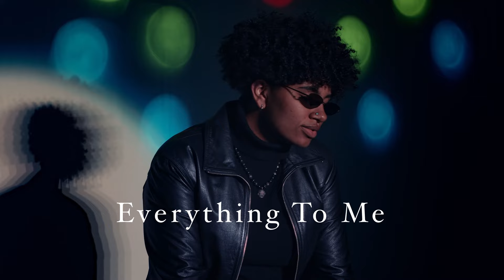Everything To Me - Official Music Video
Directed by: Emily Sara
Produced by: Emily Sara & Alex Quade
Director of Photography: Alex Quade
Performed by: Emily Sara, Moreau Halliburton, & Nathan Glaser
Recorded, Mixed, & Mastered by: Nathan Glaser

Starring: Emily Sara & Moreau Halliburton